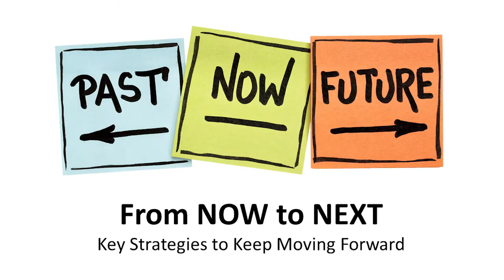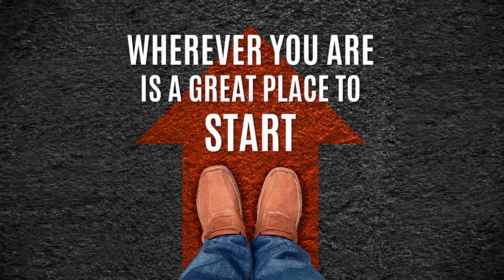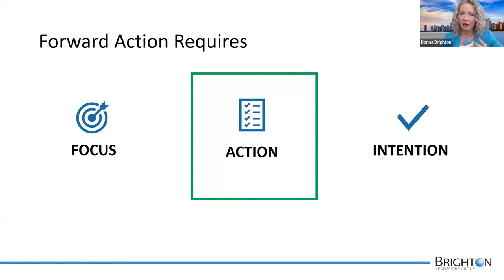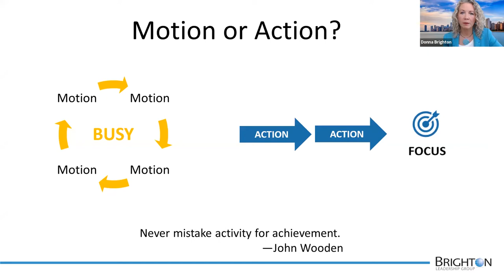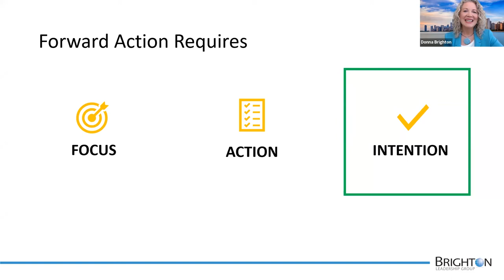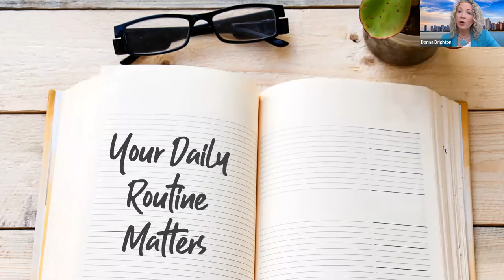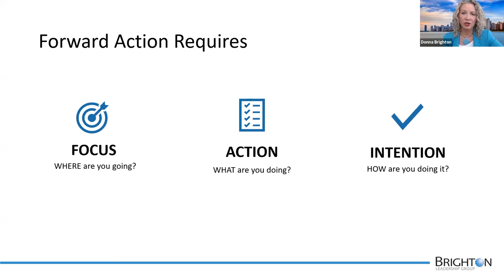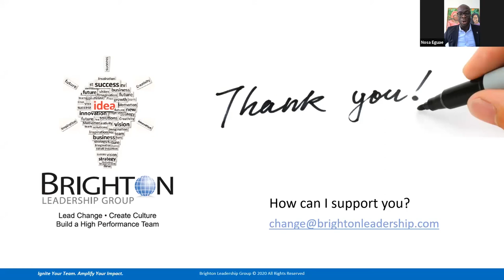Leader Impact: Now to Next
Donna presents the 5 Facets of Forward Action based on change, leadership and neuroscience principles to help you prepare for the future despite the present crisis, which includes learning:

• Strategies to overcome the brain threats that prevent you from forward action.
• The difference between action and motion, what’s essential for success now.
• Essential practices to maintain and improve your organizational culture to achieve your strategy.
• How to get unfrozen and make thoughtful decisions NOW in preparation for what’s NEXT.
• The fourth stage of flow that is essential to peak performance; a necessity, not a luxury for you as a leader.

If you’re exhausted from non-stop decision making and navigating a constantly changing environment, attend and learn the five key actions you can take right now to move your organization forward instead of being stuck in reactivity. Leadership in today’s world can test your character, your confidence and your competence.